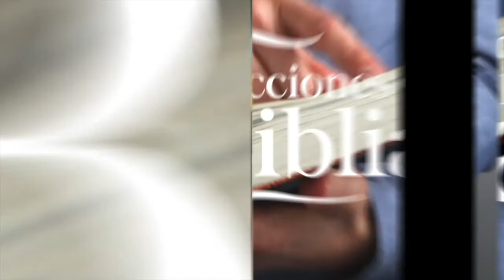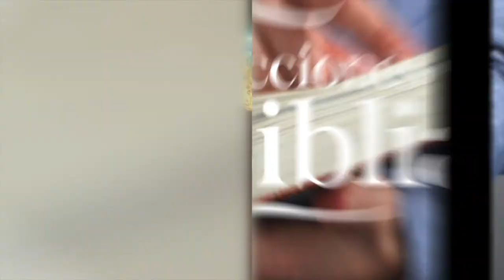LDB - ABRAM Y LOT - 03 DE MAYO 2022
La lección para este día se titula: ABRAM Y LOT, un tema presentado por el Pastor Ever Roblero.